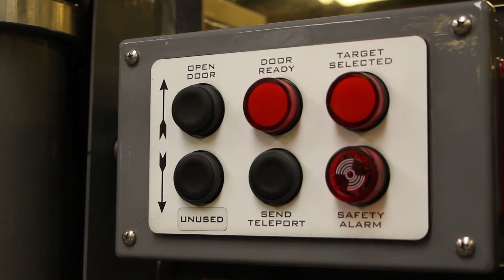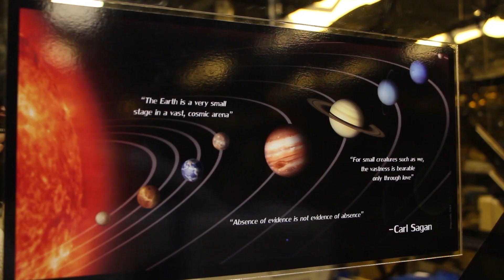ConTRAPtions Escape Room, Fort Collins 2019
A small look into the fully immersive escape room, ConTRAPtions, located in Fort Collins, Colorado. We explore the three rooms this facility offers, their difficulty, and a little inside scoop on the business.